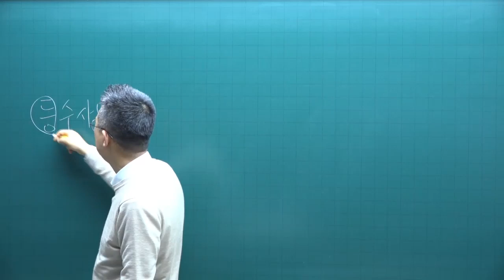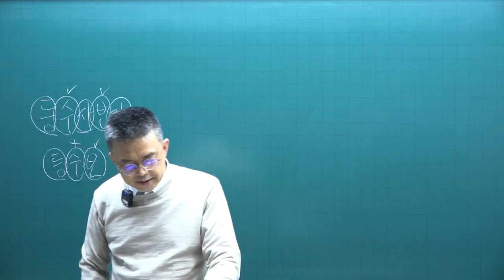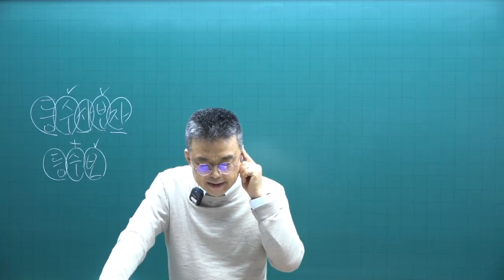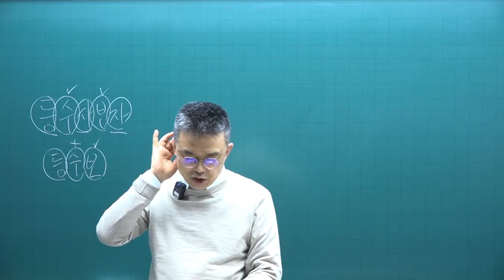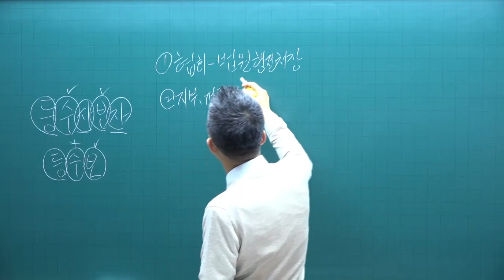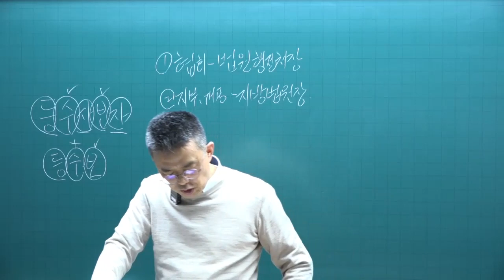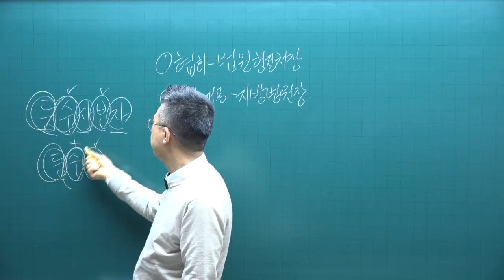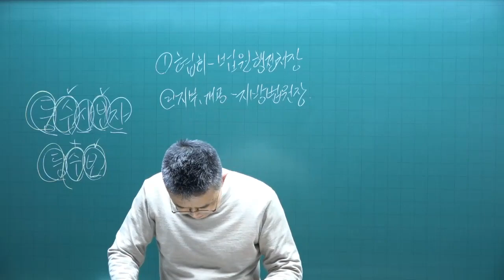[공전무 - 공인중개사 무료인강] 2023년 공인중개사 시험과목 공인중개사법령및실무 박용덕 교수 심화이론 24강